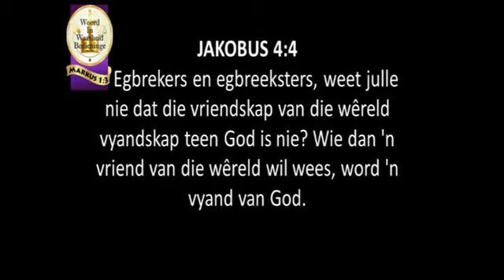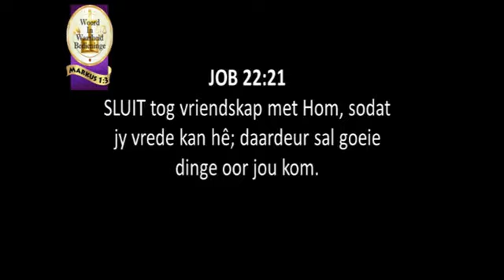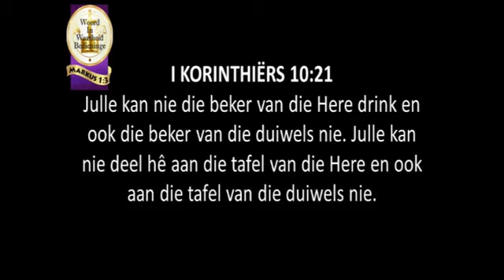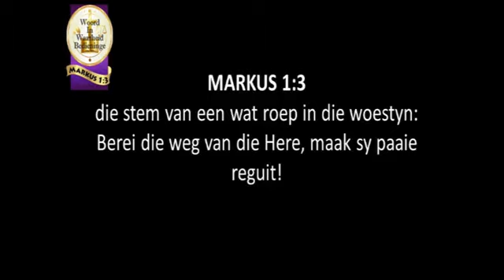Wie se vriend is jy?